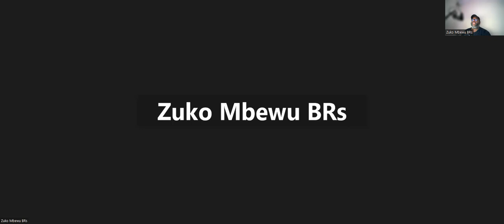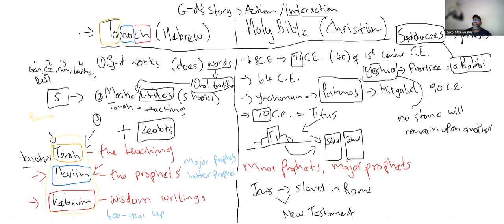Lecture 1 || What is the Bible?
Before a person can talk about the Bible or dive into the world of the Bible to talk about God and His interaction with humanity, one needs to understand the nature of the compilation.